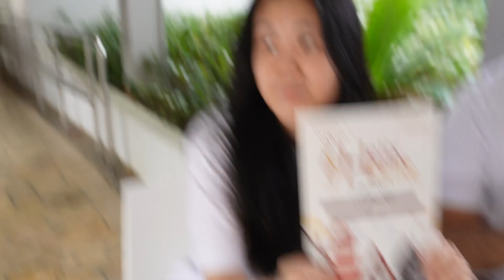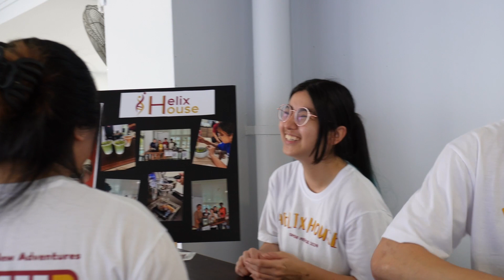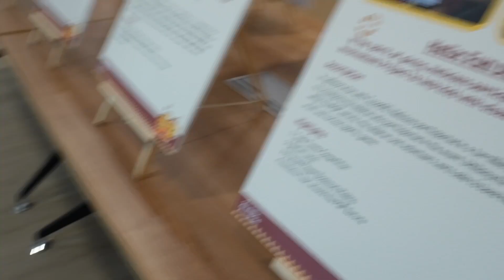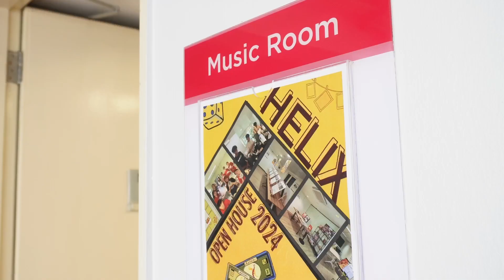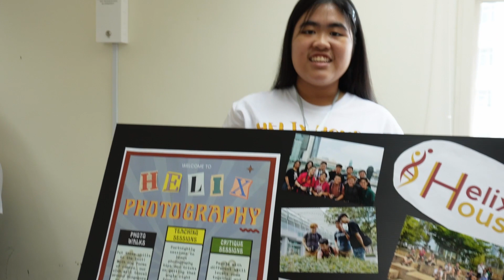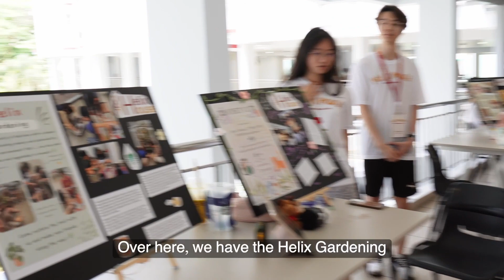Recap of Helix House Open House 2024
Missed out on our Open House tour? Fret not, as we walkthrough what went on during our Open House here.

Why join Helix?🤔🤔

As the newest hostel in NUS, Helix House offers unique opportunities to residents to chart their own path! 🌤 As trailblazers of Helix House, you may lead and establish new interest groups, organise events, and help shape its culture and identity. Helix House aims to build a warm and homely community, offering pastoral care for all residents. A dedicated residential team is here to look after your wellbeing. ❤️❤️

Stay updated with all the exciting developments at Helix House!
@nushelixhouse on Instagram
@nushelixhouse on Youtube
Visit us on our website as well!